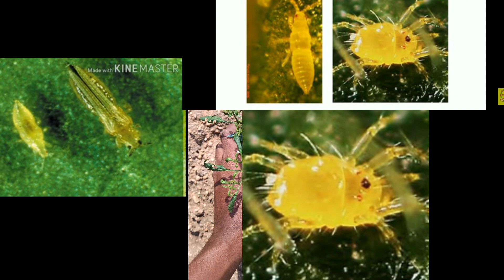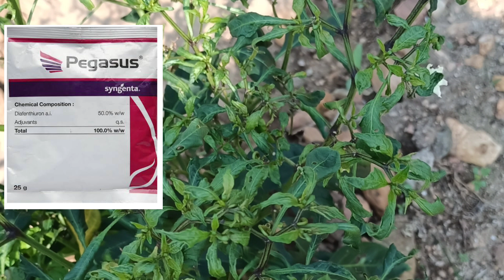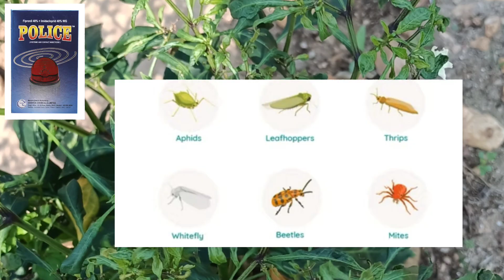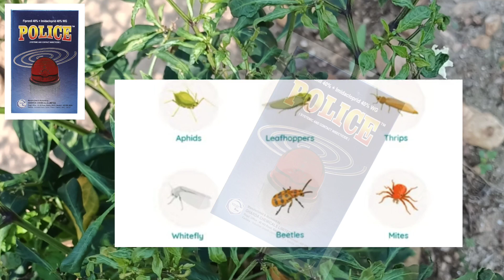slr 525#gubbalu nivarana#Pegasus Uses in chilli#kindhi mudutha#కింది ముడుతాgazzi mudutha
KVK All Things is my YouTube channel please subscribe ||KVK Forming||Forming KVK||kindhi muduthaku nivaranaki||pegasus vadandi || it is control to all type of like thrips,nalli, whitefly||కింది ముడుతకి నివారణకు పెగసుసు వాడండి||ఇది త్రిప్స్ను నల్లిని బాగా కంట్రోల్ చేస్తోంది||